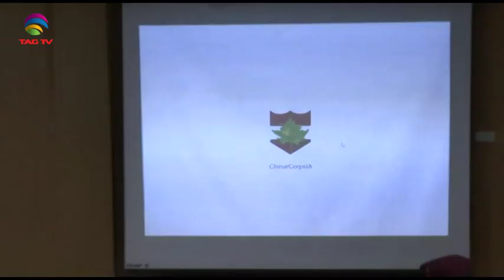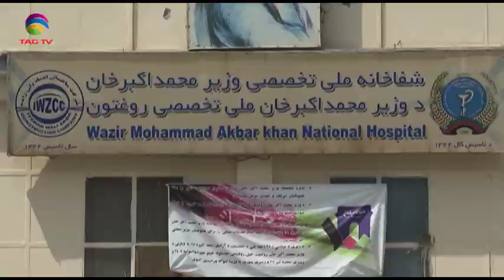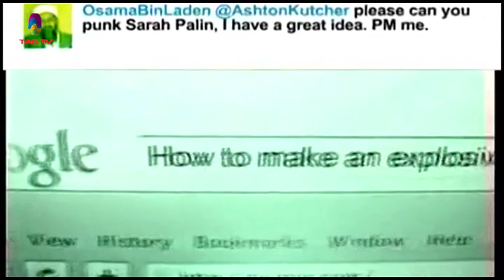Newsweek South Asia September 07, 2019 @TAG TV Special News Bulletin on Terrorism